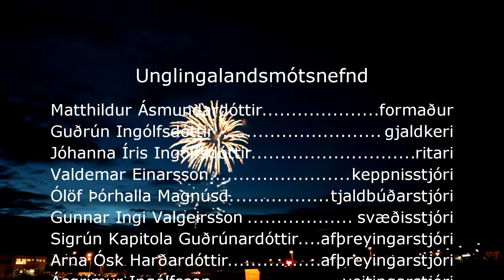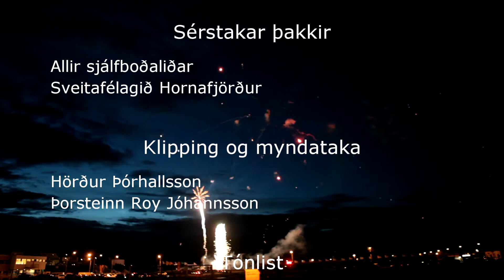Unglingalandsmót UMFÍ 2013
Þáttur í fullri lengd um 16. unglingalandsmót UMFÍ árið 2013 sem var haldið á Höfn í Hornafirði.

Klipping og myndataka:
Hörður Þórhallsson

Unglingalandsmótsnefnd:
Matthildur Ásmundardóttir, formaður
Guðrún Ingólfsdóttir, gjaldkeri
Jóhanna Íris Ingólfsdóttir, ritari
Valdemar Einarsson, keppnisstjóri
Ólöf Þórhalla Magnúsdóttir, tjaldbúðarstjóri/öryggismál
Gunnar Ingi Valgeirsson, svæðisstjóri
Sigrún Kapitola Guðrúnardóttir, afþreyingarstjóri
Arna Ósk Harðardóttir, afþreyingarstjóri
Ásgrímur Ingólfsson, veitingarstjóri
Sigurður Óskar Jónsson, veitningastjóri
Ómar Bragi Stefansson, framkvæmdastjóri unglingalandsmóts
Ástrós Signýjardóttir, verkefnastjóri landsmótsins

Hljómsveitir sem komu fram:
DJ Sveppz.
Páll Óskar Hjálmtýsson.
Stuðlabandið.
Jón Jónsson og hljómsveit
Parket

Þakkir til allra sjálboðaliða sem lögðu hönd á plóg við undirbúning og á mótinu sjálfu, þeirra stuðningur var ómetanlegur!

Þakkir til Sveitarfélagsins Hornafjarðar sem stóð þétt við bak unglingalandsmótsins.

Tónlist:
Jón Jónsson - Feel for you
Jón Jónsson - All, you, I
Páll Óskar - Allt fyrir ástina
Páll Óskar - Stanslaust stuð